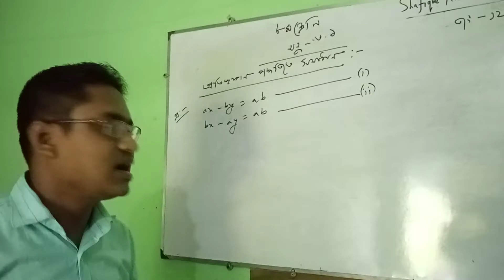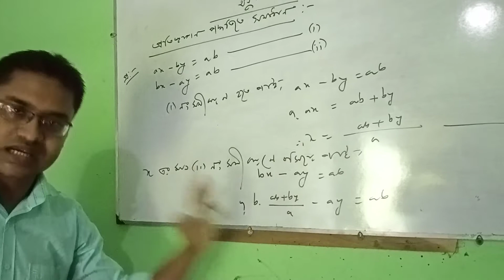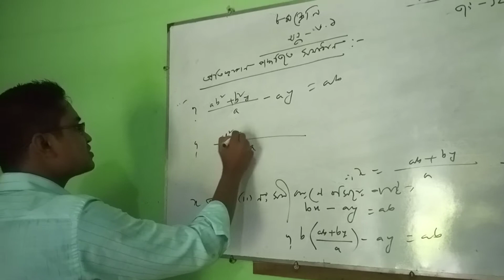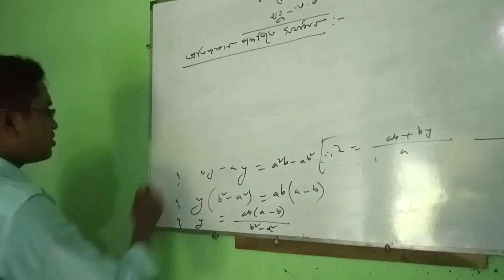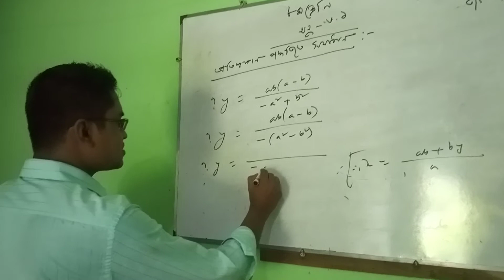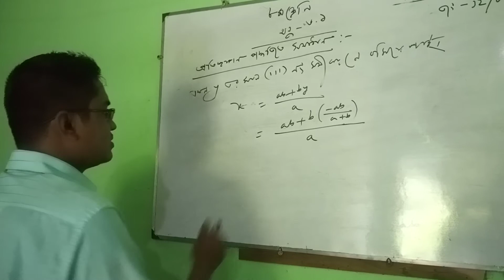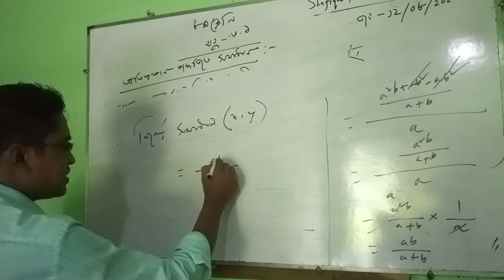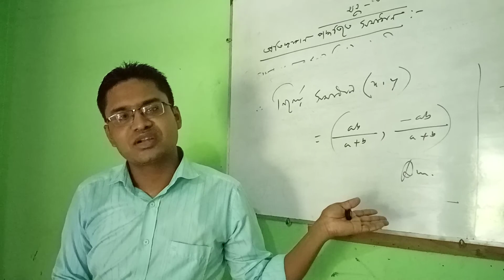Math,Class 8,Chap-6.1,Class Taken By Md.Shafiqur Rahman.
গণিত-৮ম শ্রেণি, অনু ৬.১
প্রতিস্থাপন পদ্ধতিতে সমাধান